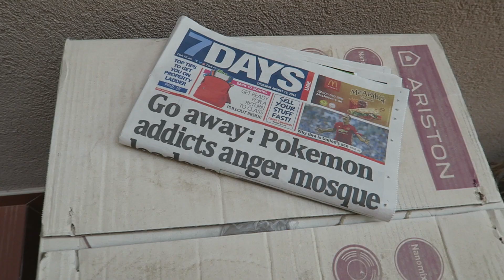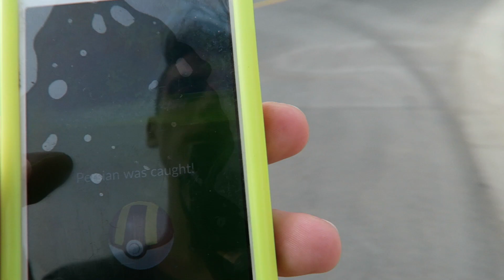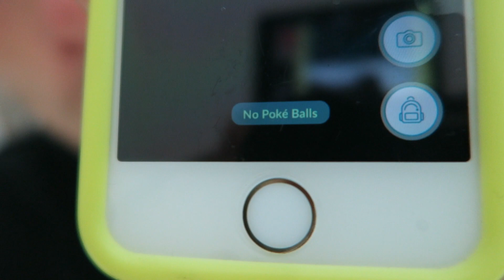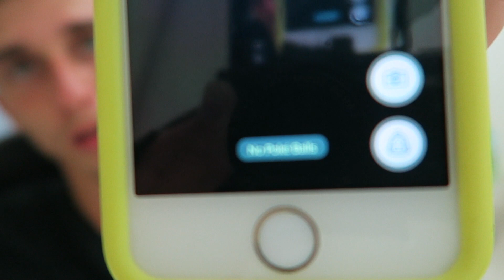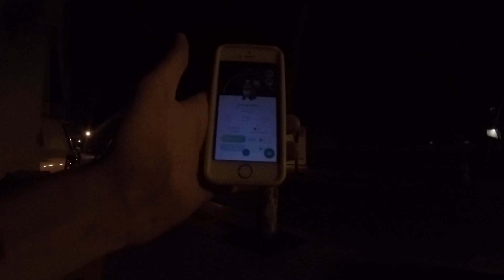BACK TO THE POOLS !!!!!!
Dubai Vlogs by LevTv